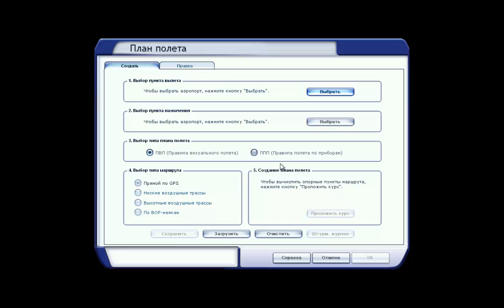Landing in London, Heathrow, Airbus 320 using ILS system (Cockpit view)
This is step by step tutorial how to land using ILS system. I did not used ATC to request landing so please no bad coment about that :)
When you are approaching airpot of your destination and ATC give you information on what runway you can land using ILS ( usually about 80-70 nm from airport ), open the map (not in gps) but from menu bar, and focus on airport of your destination. Locate your runaway and you will see green arrow directed to runaway, this is approaching way to runaway using ILS. Doubleclick on it and there will open information that you need to insert in your navigation system. Frequency and course, insert this data how you see in video. Activate ILS display by pressing ILS button and around 25 nm before airport in the left down corner will appear information from ILS. What is beautiful at modern aircrafts is that practically everything is automated. On autopilot bar on the right you will find an APP button, this is holding approach button. Activate it and from now on you should just take care about your speed and landing preparitions ( like landing gear, flaps, lights, etc. ) your plane will automatically line up with runaway, and when will arrive at approaching point will automatically start to descent to runaway. Practically your plane can make autoland, but is not used in modern aviation. Plane autmatically descent to runaway and when you approaching minimum you should turn autopilot off and land manually. But at this poin the landing is very easy, because your plane is aligned  with runaway and have stable descent rate. So you just need to keep it and to flare when you are 20 - 50 feet above ground. If you have any question please ask. Have a nice flight!